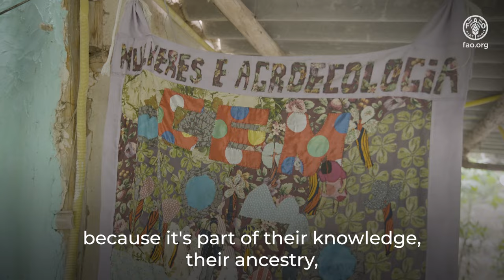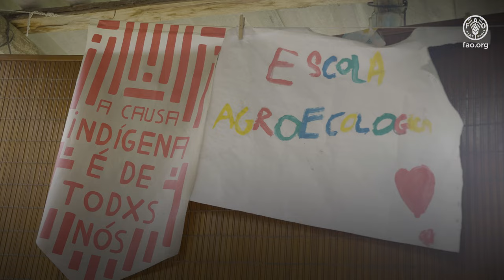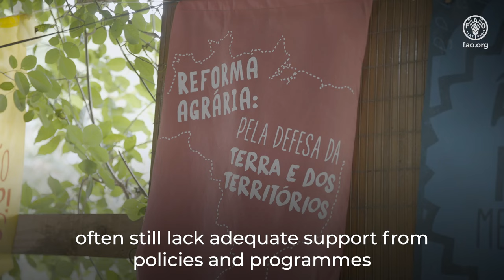"Women’s Heritage – Nurturing Roots”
In an NSP initiative, three captivating videos on the theme "Women and Agroecology" have been produced. These compelling videos shine a spotlight on the pivotal role of women in shaping sustainable agricultural practices, highlighting their knowledge, organizational leadership, and rich cultural heritage in the agricultural sector.

The third instalment of the video series, "Women’s Heritage – Nurturing Roots”, pays homage to the rich cultural heritage and food traditions embedded in women's agricultural practices in Brazil. Their deep connection to the land and ancestral knowledge nurtures sustainable farming practices that honor both past traditions and future generations.

With a focus on empowerment and sustainability, these videos offer a glimpse into the lives and work of women at the forefront of agroecological innovation.